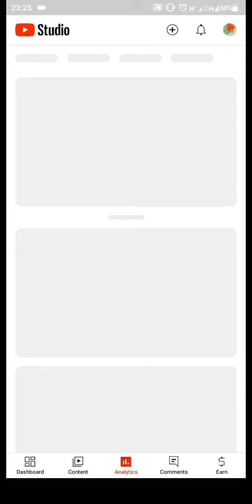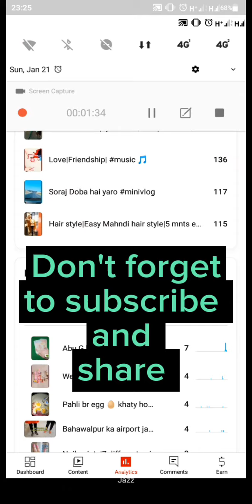How to check your watch time of your YouTube channel|Must watch|Boht helpful video hai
It's an informative video for YouTubers to check watch time of YouTube channel